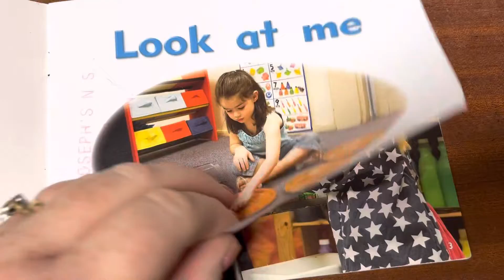Look at me